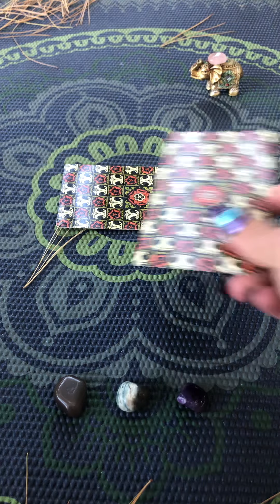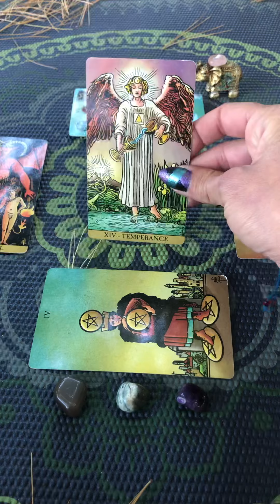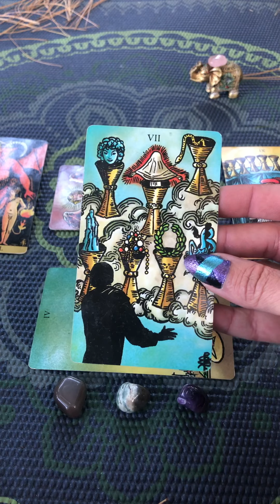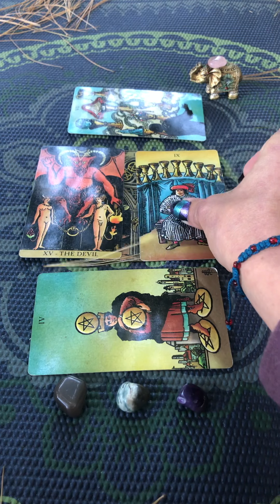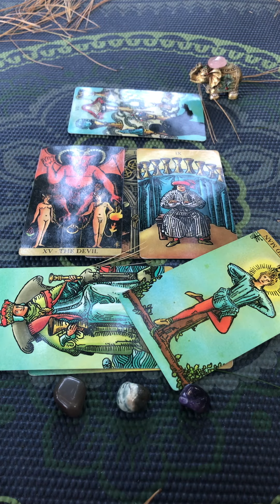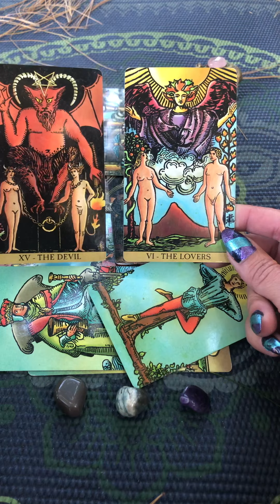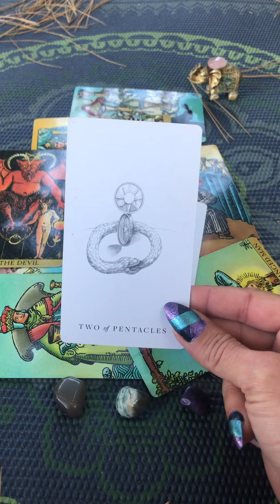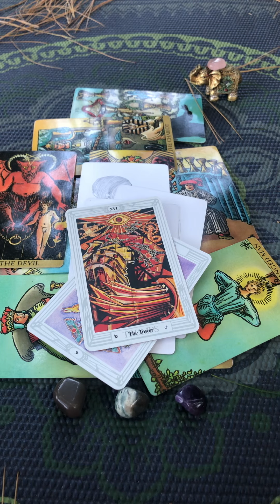GEMINI ♊️ Mid-October Intuitive Tarot Forecast eMJlifeAtlas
✨ Please Share How This Resonated With You!! I LOVE HEARING FROM YOU GUYS 🗣

✨Websites⚡️

🙏🧘‍♀️Be Thankful, Be Grateful, and we will all BE Blessed, Collectively
Made with the OneLOVE By~ eM J